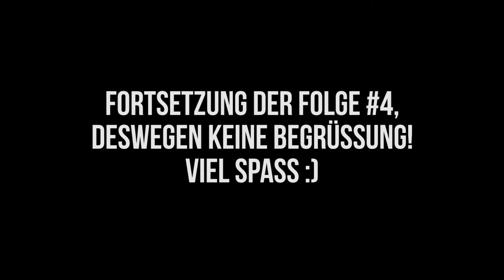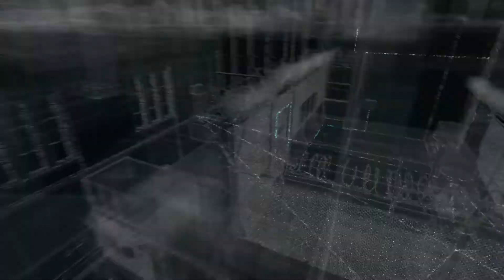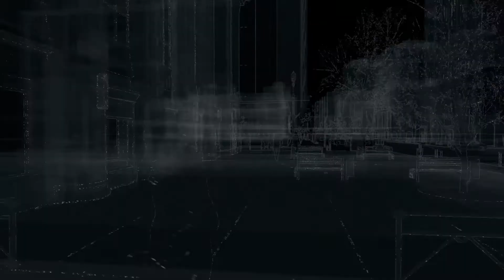Gangverstecke überfallen! - #5 - Watch_Dogs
Wenn es euch gefallen hat, dann lasst doch eine Bewertung da :)